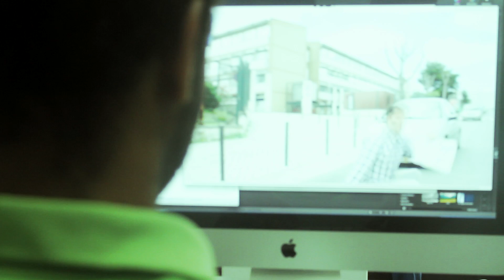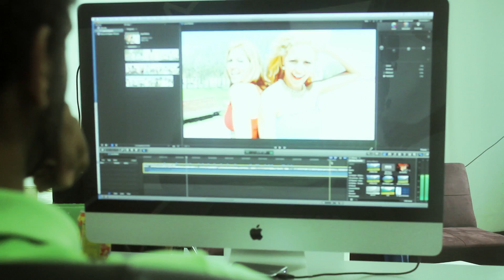JAY - "MI KU BO"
Uma produção da Artemedia Audiovisual
@Setembro 2014
Imagem: Paulino Monteiro
Edição e Pós-Produção: Abdulai Fonseca
Realização: Jair de Sousa